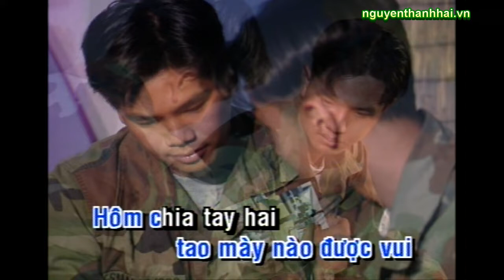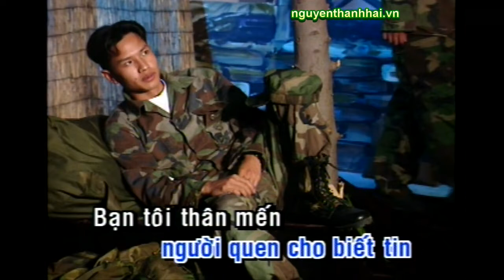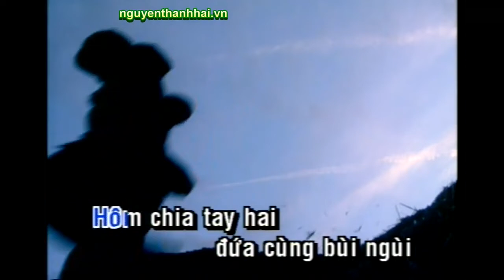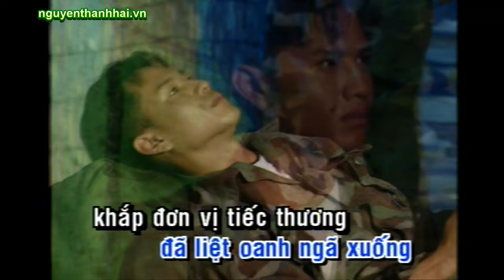Karaoke - Nó và tôi - Trường Vũ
Nhạc sĩ: Song Ngọc - Vọng Châu (Hoài Linh) _1969